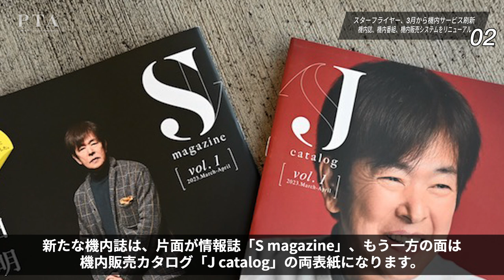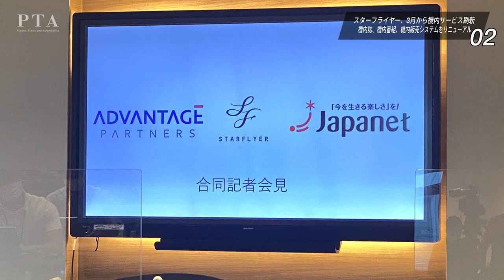【AirlineNews】ファーストクラスの進化系が登場！／ZIPAIRがサンフランシスコ＆マニラに就航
航空・旅行アナリストの【鳥海高太朗】が、ここでしか聞けないニュースをお届けする番組です。

今週のエアラインニュースは、
①ルフトハンザの新ファースト「スイート・プラス」
②スターフライヤー、３月から機内サービス刷新
③サンフランシスコ・マニラは夏休み前に就航へ

３本のニュースについて解説します❗️

解説：鳥海高太朗　／航空・旅行アナリスト
MC：佐久間未帆　／声優・ナレーター・女優

【PTAとは？】
🛩Planes、🚆Trains、🚘Automobiles
の頭文字を合わせた略語

「旅行を移動から楽しむ」をモットーに、
海外・国内旅行をより楽しむための情報を発信しています！

00:00 スタート
01:43  ルフトハンザ・ドイツ航空、新ファースト「スイートプラス」
05:56  スターフライヤー、３月から機内サービス刷新
09:31  サンフランシスコ・マニラは夏休み前に就航へ
【📝質問も募集してます！】
「◯◯のお得な情報教えてください！」「あの噂って本当なの？」
鳥海さんに聞きたいこと！を随時、募集してます。
コメント欄で質問に書き込んでください！

①ルフトハンザ・ドイツ航空、新ファースト「スイート・プラス」を公開

②スターフライヤー、3月から機内サービスをリニューアル

③ZIPAIR、サンフランシスコ・マニラは夏休み前に
就航へ